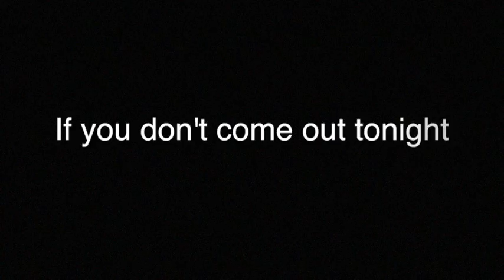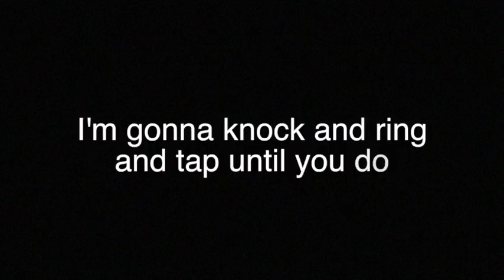I'm Gonna Knock On Your Door - Tekst